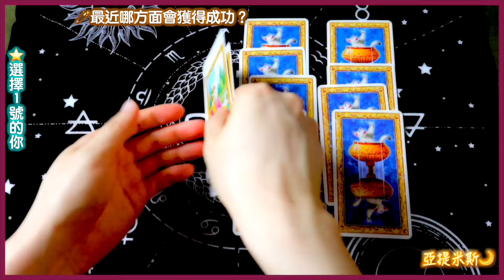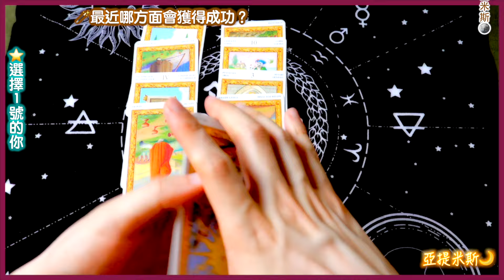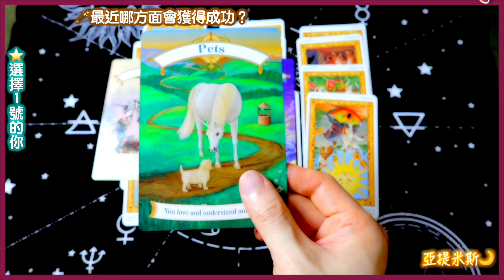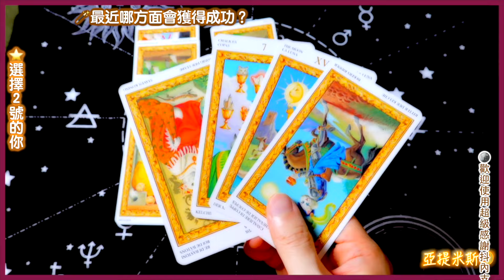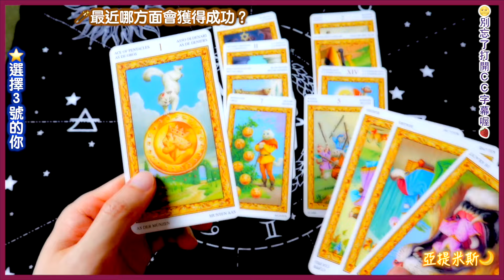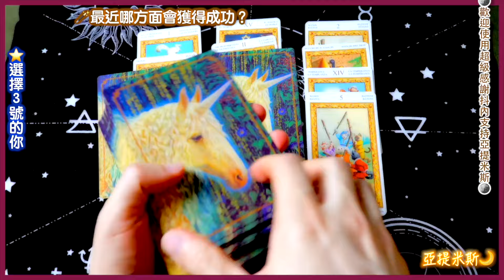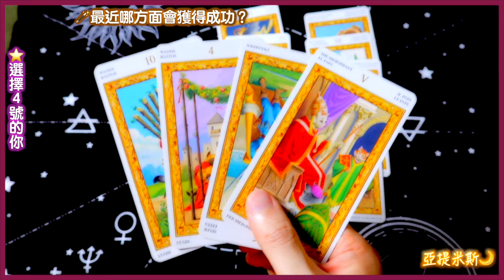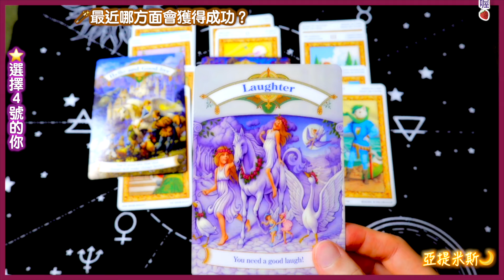你在哪方面會大成功？最近職場學業愛情桃花金錢哪方面會大旺？｜ 塔羅牌占卜運勢超詳細解析 ｜ 亞提玩塔羅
你在哪方面會大成功？最近職場學業愛情桃花金錢哪方面會大旺？
00:00 影片開始
00:16 靜心&直覺選一組
02:35 選擇1號的你
10:11 選擇2號的你
17:39 選擇3號的你
24:37 選擇4號的你